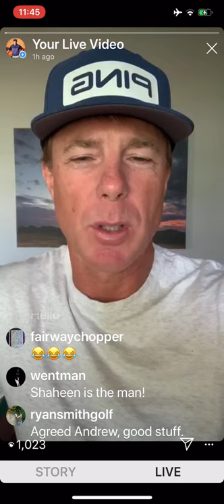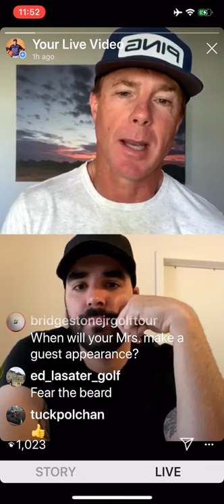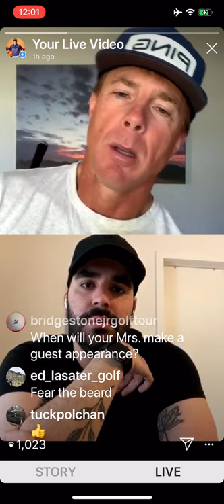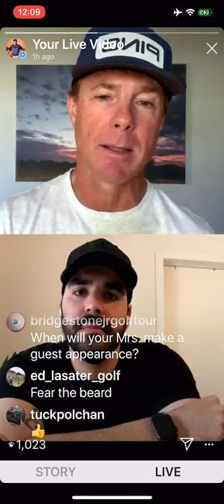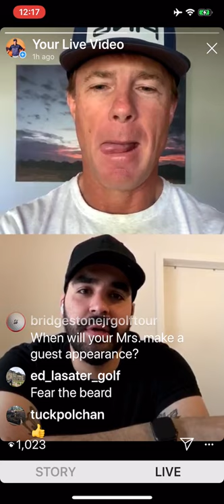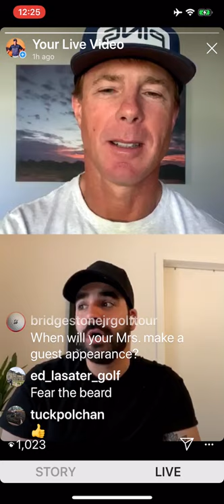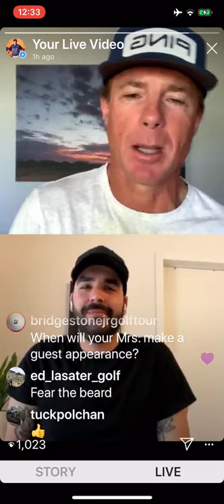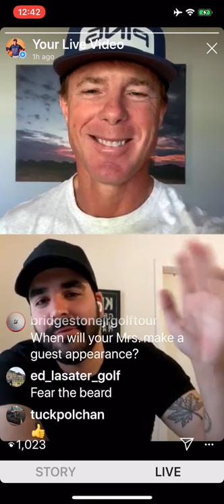Lockdown Learning Series - Episode 19 with Shauheen Nakhjavani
In this video Shauheen Nakhjavani discusses his in depth ideas pertaining to the swing and how his swing preferences and match-ups come into play in his coaching.

🔴WARNING. This is an Instagram LIVE video. Keep in mind production quality may be low!🔴